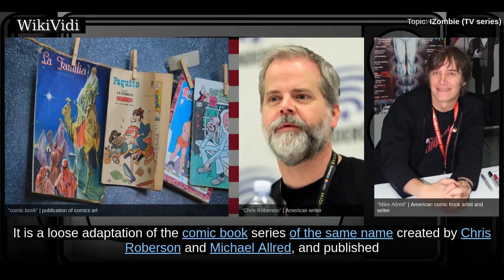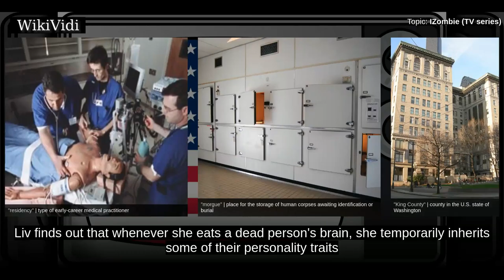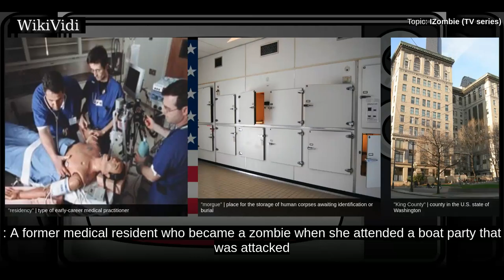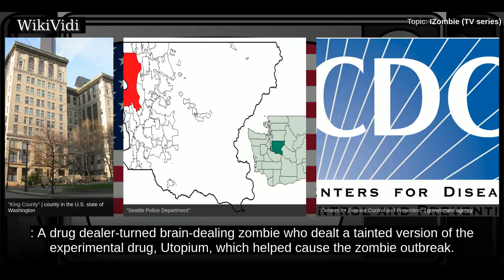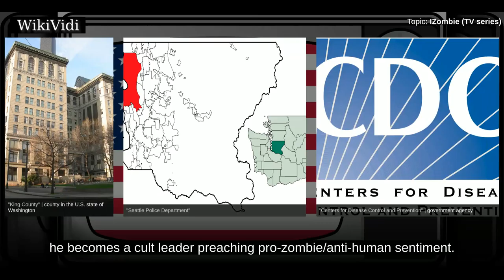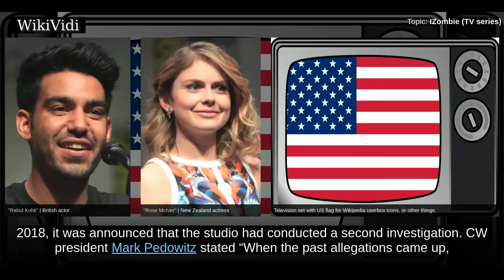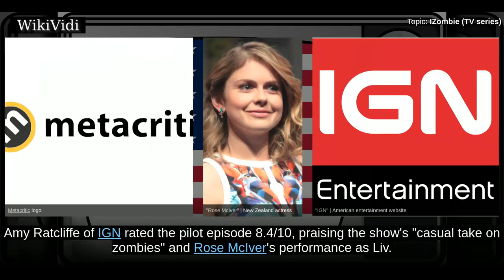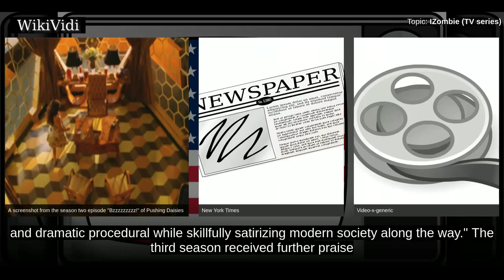IZombie (TV series) - WikiVidi Documentary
iZombie is an American television series developed by Rob Thomas and Diane Ruggiero-Wright for The CW. It is a loose adaptation of the comic book series of the same name created by Chris Roberson and Michael Allred, and published by DC Comics under their Vertigo imprint. The series premiered on March 17, 2015. On May 10, 2017, The CW renewed the series for a fourth season, which premiered on February 26, 2018.

Shortcuts to chapters:
00:00:42 Premise
00:02:01 Cast and characters
00:04:34 Development
00:05:32 Casting
00:06:22 Inquiries into Robert Knepper

Copyright WikiVidi.